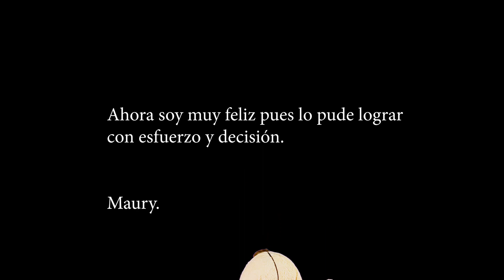LA HISTORIA DE MAURY - Club de Héroes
-Abre esta cajita.

¡Héroe! Gracias a ti que lees esto, esperamos hayas disfrutado este video, compártelo con todos tus amigos.